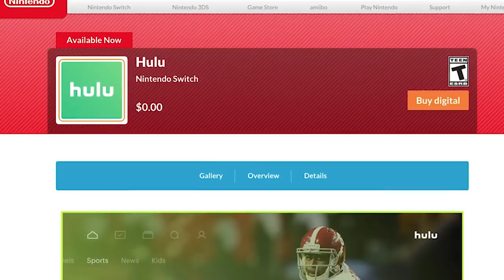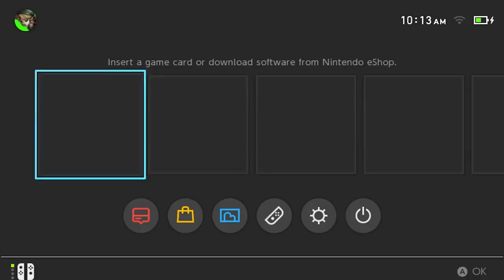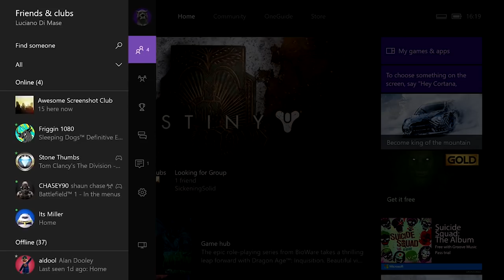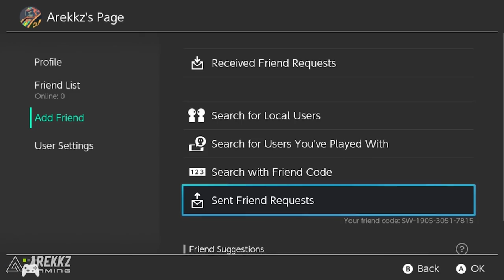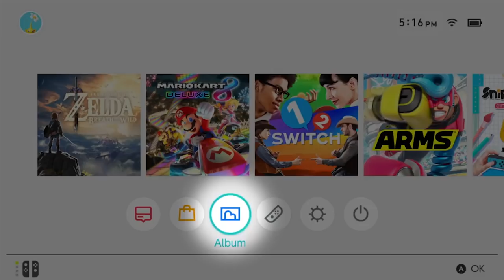5 Things NINTENDO SWITCH SHOULD DO And Probably Never Will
WHAT’S WRONG WITH THE SWITCH? There’s no doubt the Nintendo Switch is a fantastic video game console, but that doesn’t mean it’s perfect.

This is TheGamer’s list of the things you wish the Nintendo Switch could do.

WHAT DO YOU THINK:
- What do you wish your Nintendo Switch could do?

Have the next amazing video idea?

The Nintendo Switch is a marvellous device. The first time you play a game as impressive as The Legend of Zelda: Breath of the Wild or Super Mario Odyssey on a train, you realize just how special it is. Even so, it could use some improvements. The Switch is missing several key functions, not only of its competitors but even of previous Nintendo consoles.

Things like offering a variety of non-game apps. The PS4 and Xbox One are full-fledged multimedia machines, capable of playing songs and videos, displaying photos and providing all kinds of entertainment aside from games. This is one area where the Switch falls flat. And while no one would expect it to be a game-playing powerhouse on the level of the PS4 or Xbox One, it sure would be great if the Switch could play full versions of modern multiplatform games. Instead, we’re stuck with uglier ports that sometimes offer lower frame rates.

And what about the online experience? Why does Nintendo continue to offer lacklustre multiplayer years after Sony and Microsoft built solid online systems? It’s ridiculous. Not to mention the Switch’s poor video capturing features. You can only record gameplay videos on a handful of games, and, even then, it’s limited to 30-second clips that get compressed and blurry when uploaded to Facebook.

Finally, with Nintendo’s long history of incredible game libraries across all its previous platforms, why isn’t the Virtual Console on the Switch? Who wouldn’t love playing through the original Mario trilogy, or Earthbound, or Star Fox 64 on their brand new system?

Script by: Chris Reed

Voice Over by: Michael Neeb

Edited by: Dan Schiffmacher